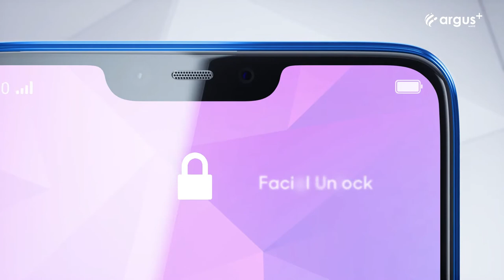REALME 2 Trailer Commercial Official Video HD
REALME 2 Trailer Commercial / Promotional Video Introduction in HD. REALME 2  Official Trailer Introduction Commercial TVC AD Design Video. Realme 2 Features Video